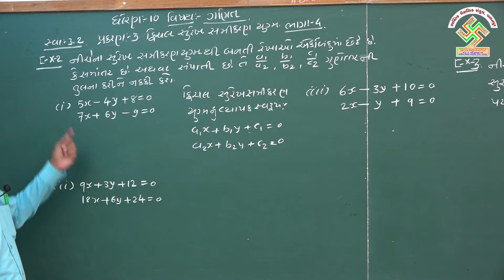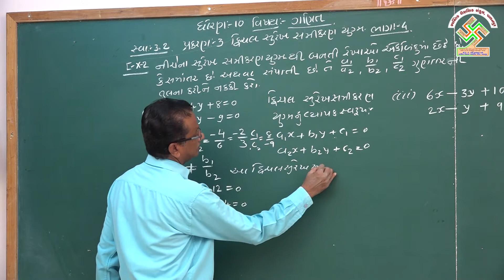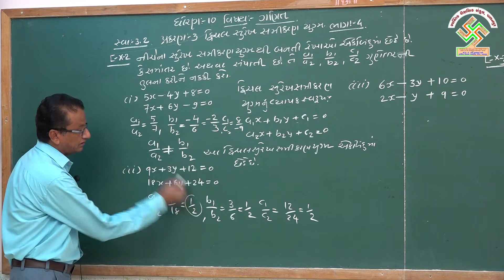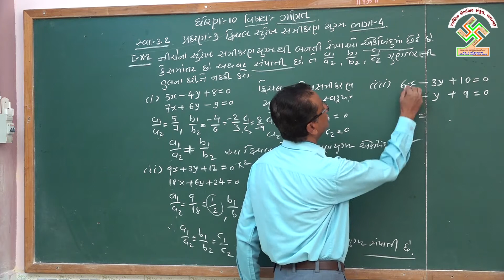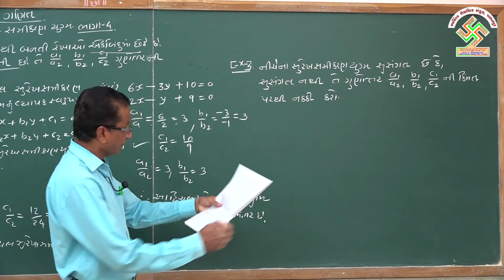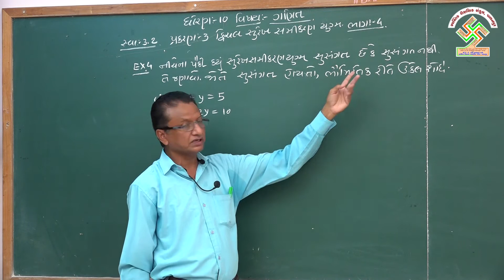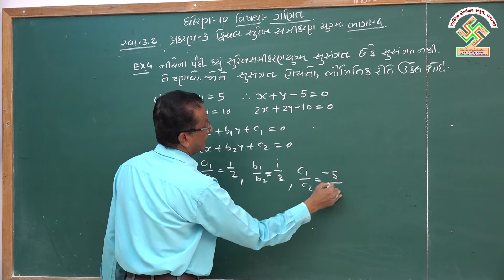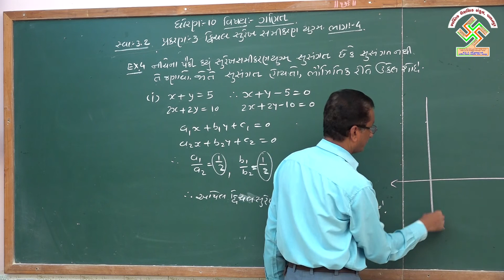10 Maths Chap 3 Part 4 ધોરણ:10, ગણિત, પ્રકરણ:3, ભાગ:4, દ્વિચલ સમીકરણ યુગ્મ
10 Maths Chap 3 Part 4 Dwichal Samikarn Yugm
ધોરણ:10, ગણિત,
પ્રકરણ:3, ભાગ:4,
દ્વિચલ સમીકરણ યુગ્મ